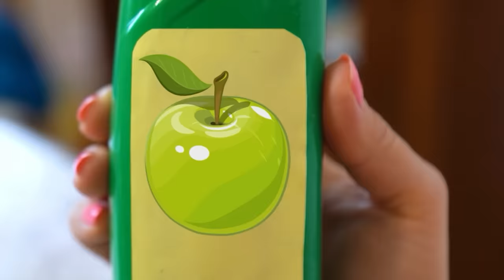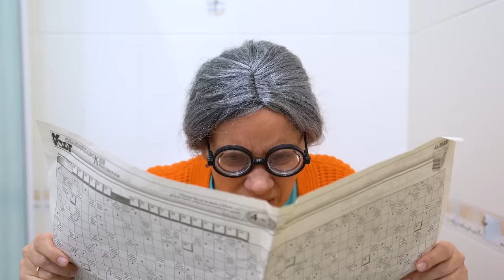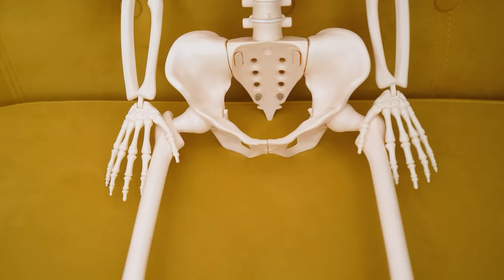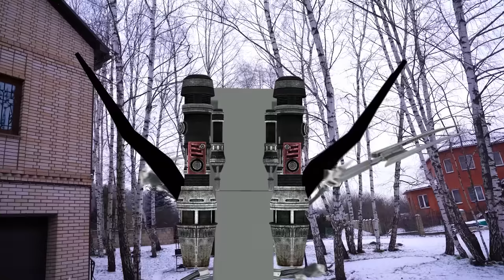Super Granny VS Skibidi toilet and & SpeakerMan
Super Granny VS Skibidi toilet  & TV Man & SpeakerMan Boss - Skibidi mem #5 Compilation